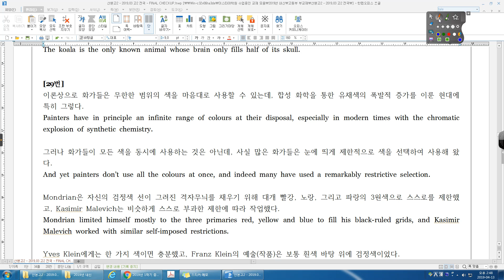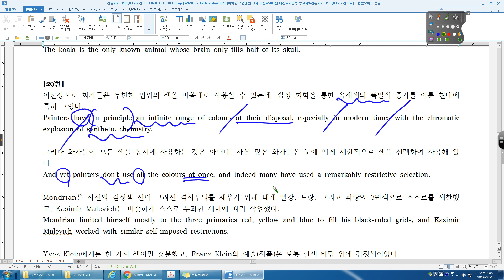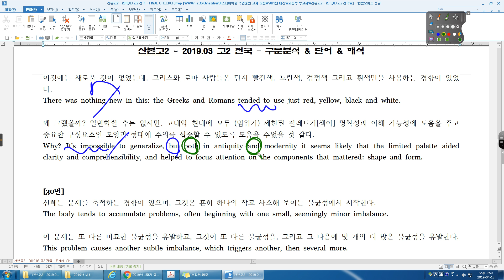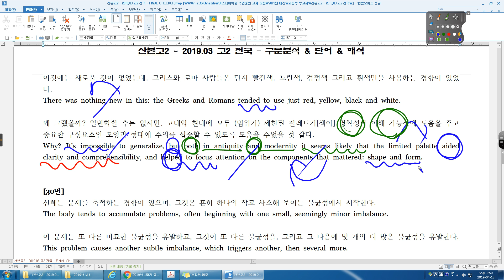19년 03월 고2 전국 29번 산본고2